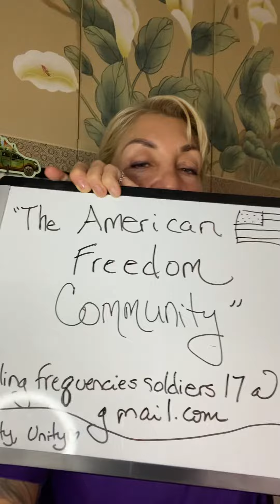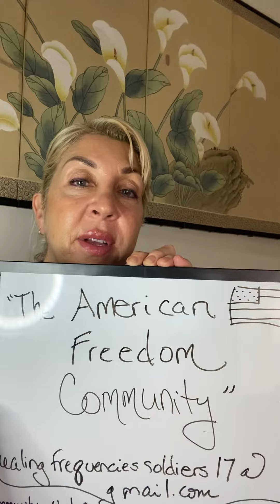American Freedom Community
I can't say the name, and advertise the company on social media. So please email, you can receive the information about the company :)

DO YOU WANT TO BUY AMERICAN?
DO YOU WANT TO BUY NATURAL? (with 0 calls to Poison Control Center, popular products have approximately 40,000 a year)
DO YOU WANT TO BUY, DELIVERED TO YOUR FRONT DOOR? 🇺🇸

SUBJECT LINE: American 🇺🇸Freedom Community💪

Your Name
Your Phone Number for texts messages
You want to be a customer? Or both a customer, and work with amazing Patriots who genuinely care.